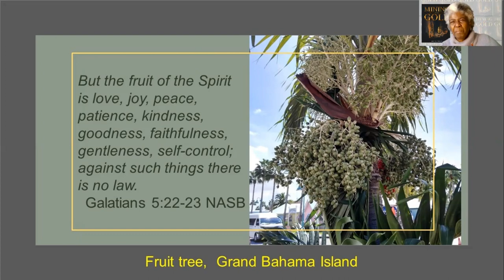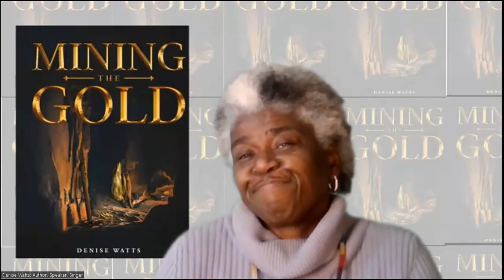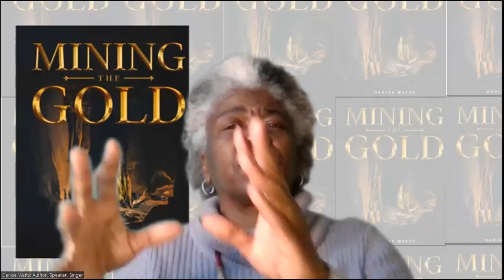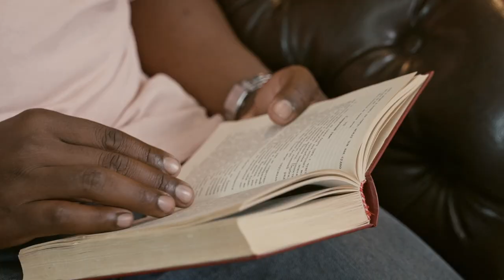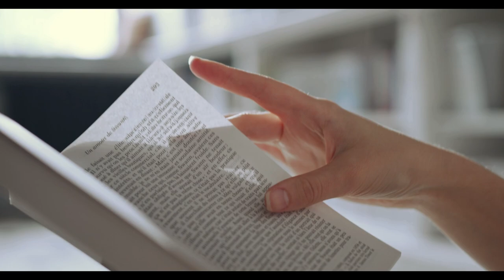Mining the Gold Chapter 4 The Holy Spirit Topic 10 The Holy Spirit Bears Fruit in Believers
Devotional Reading from the book Mining the Gold by author Denise Watts